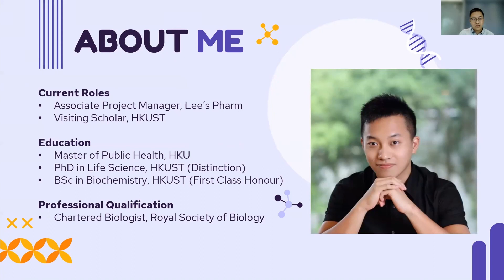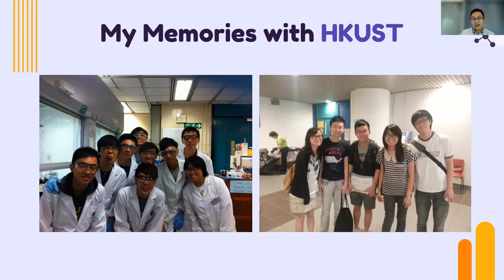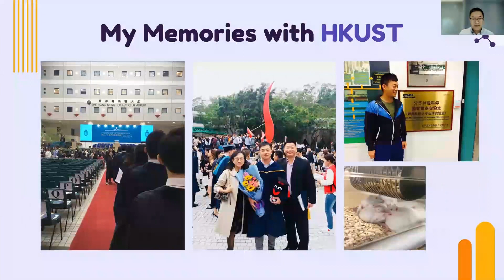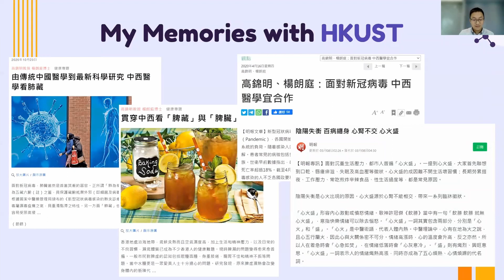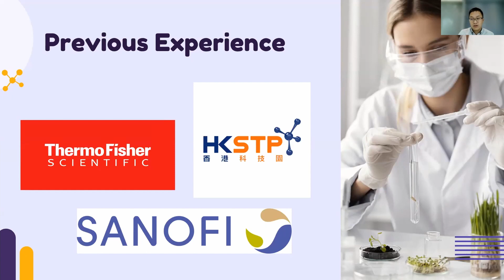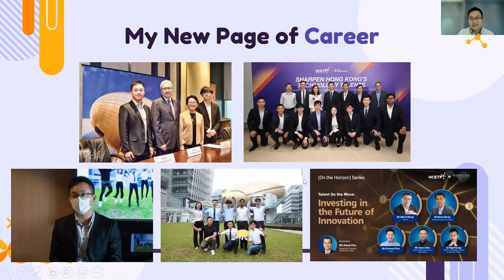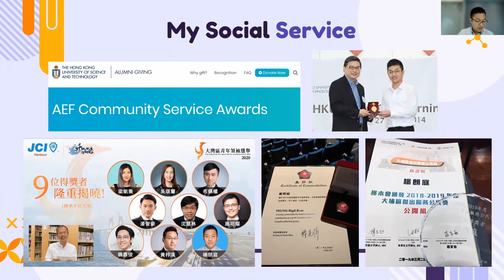Alumnus sharing by Rigil YEUNG (BSc in Biochemistry, Class of 2013)